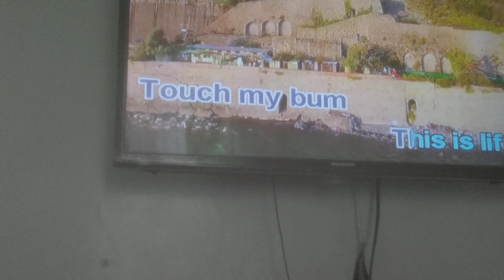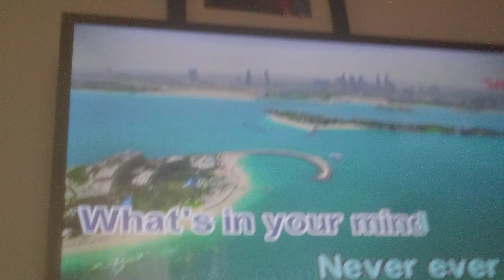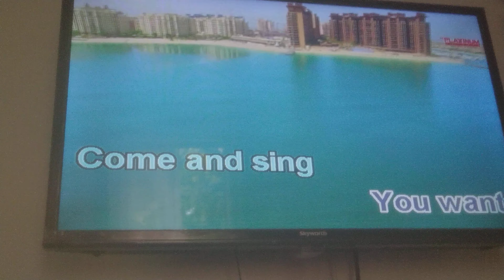The Cheeky Song - Cheeky Girls (Karaoke)